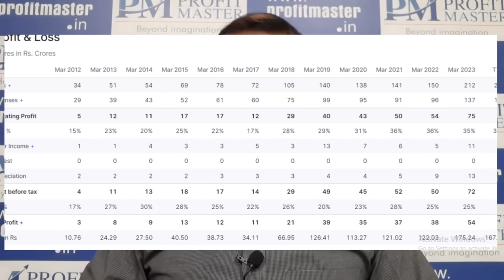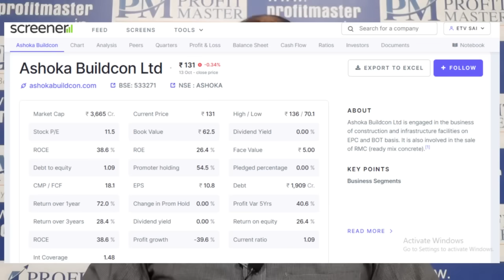పెరిగాయ్ కదా అని ఇలాంటి స్టాక్స్ అస్సలు అమ్మొద్దు! MultiBagger అయ్యే సత్తా ఉన్న రంగమేది? Seshu Views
Analyst Seshu Sectoral Analysis | Stock Analysis | Sectoral View | Fundamental Analysis | 14th October 2023